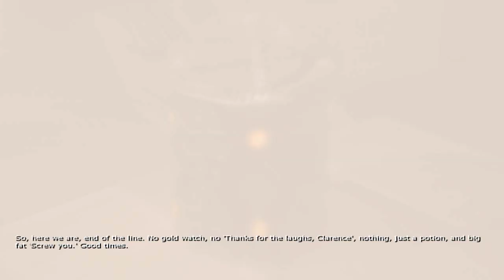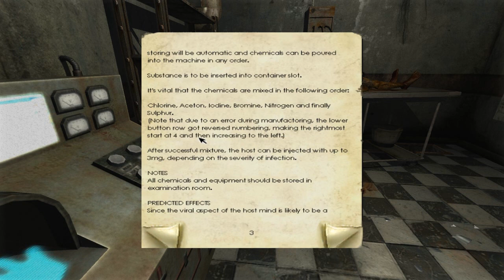Let's Play : Penumbra Black Plague Pt. 24 Blind - Clarence is such a dick! HD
I told you I'd do it! The sequel to Overture, and picking right up where it left off. I know you guys loved Amnesia, so here's some more Frictional adventure horror for that ass. Geforce 9800GT 1GB, 2GB of Ram, Intel i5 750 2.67ghz 4 core, Windows 7.